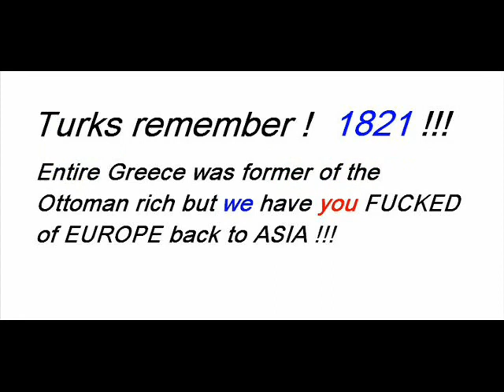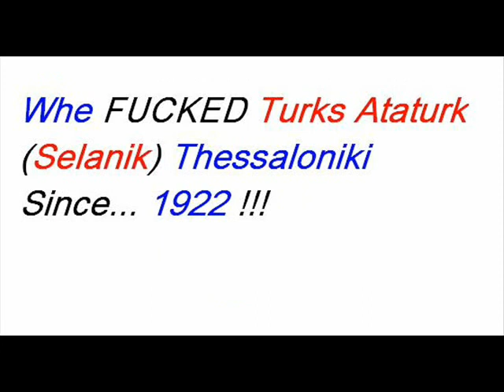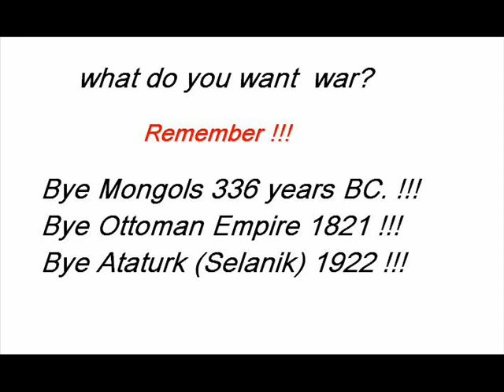Greek wins against (Turks, Ottomans, Mongols)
Greece Hellas Ellas ZHTO